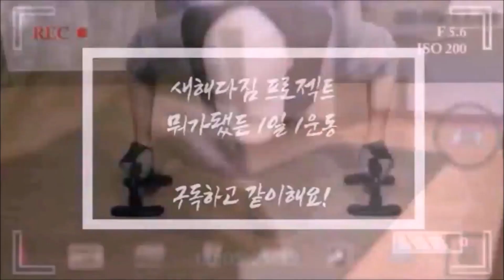만 45세 AZ의 매일 생활 운동 이젠 4년을 향해! (1222일차 - 홈트 VLOG)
비가 애매하게 와서 산에는 못가고, 사무실 나갈 정도로 걱정되는 양도 아니고해서 집에서 대충 운동을 했습니다. 저녁 먹으러 나가는 김에 사무실에 잠깐 들러봐야겠네요. 휴일 마무리 잘 하세요~